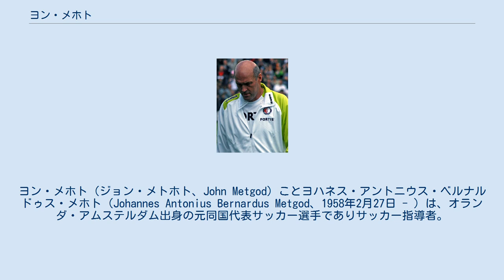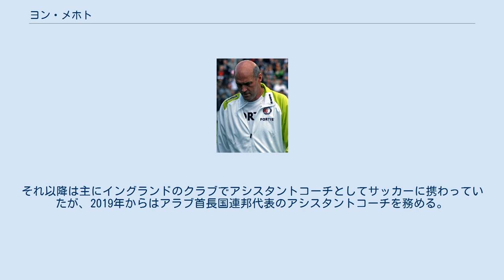ヨン・メホト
ヨン・メホト（ジョン・メトホト、John Metgod）ことヨハネス・アントニウス・ベルナルドゥス・メホト（Johannes Antonius Bernardus Metgod、1958年2月27日 - ）は、オランダ・アムステルダム出身の元同国代表サッカー選手でありサッカー指導者。
現在はアラブ首長国連邦代表のアシスタントコーチを務める。
 1974年、HFCハールレムでプロデビューを果たし、1シーズン後にAZアルクマールへと移籍した。
AZでは6シーズンを過ごし、1980-81シーズン、クラブはUEFAカップ決勝に進出。
イプスウィッチ・タウンFCと対戦した。
2戦合計4-2で試合には敗れたものの、メホトはCBながら1得点を記録した。
 1982年、レアル・マドリードに移籍した。
1年目はドイツ人DFのウリ・シュティーリケとコンビを組み安定した守備を見せたが、2シーズン目は当時の「ピッチに同時に立てる外国人選手は2人まで」という規則により、ホルヘ・バルダーノにその座を奪われ出場機会が減少した。
 レアル・マドリードでの出場機会減少を受け、イングランドのノッティンガム・フォレストFCへと移籍した。
ノッティンガムでは守備の要として活躍し、在籍4シーズンでリーグ戦に116試合出場、15得点を記録した。
1987年にトッテナム・ホットスパーFCに活躍の場を移したが、成功を収めることはできなかった。
 1988年、フェイエノールトにベテラン選手として入団した。
当時のフェイエノールトとアヤックスの間には激しいライベル関係が存在し、メホト自身もアムステルダム出身であったゆえ、最初はフェイエノールトサポーターに受け入れられなかった。
しかし、メホトがアヤックスユースではなくDWSユース上がりだということとメホト自身の活躍からすぐにサポーターの支持を得た。
1992-93シーズンにはエールディヴィジを制覇、翌1994-94シーズンの終了をへてその長い現役生活に終止符を打った。
 1978年11月15日、ドイツ民主共和国代表戦にて、ヨハン・ニースケンスとの交代でA代表デビューを飾った。
また、オランダ代表としてUEFA欧州選手権1980に参加した。
 現役引退後すぐにサッカー指導者としてのキャリアを開始し、1996-97シーズン、自身初となるトップチームの指揮を務めるクラブとしてSBVエクセルシオールが挙がった。
しかし、1シーズンで解任され、2004-05シーズンに再度復帰するもまたもや1シーズンで役目を終えた。
それ以降は主にイングランドのクラブでアシスタントコーチとしてサッカーに携わっていたが、2019年からはアラブ首長国連邦代表のアシスタントコーチを務める。